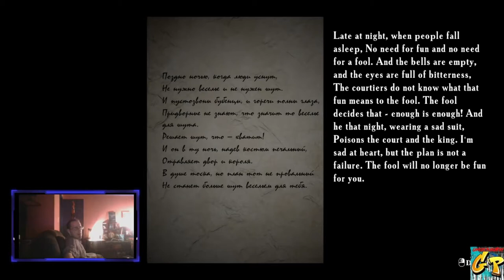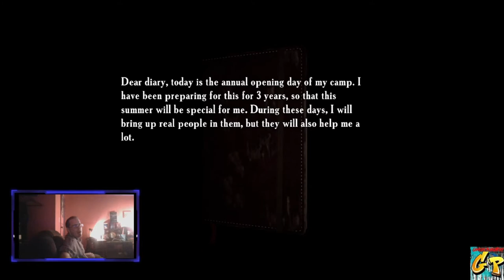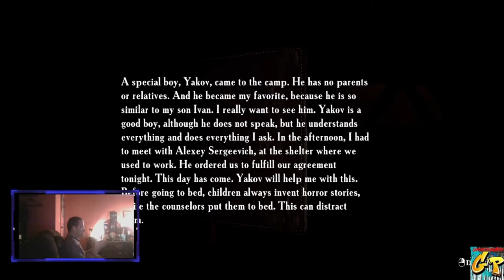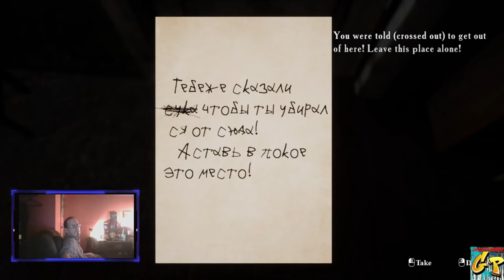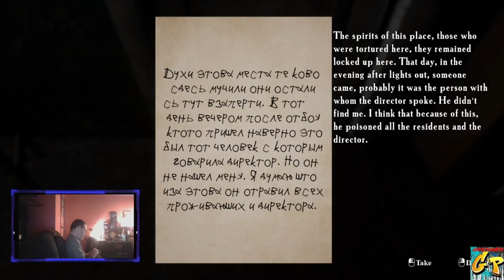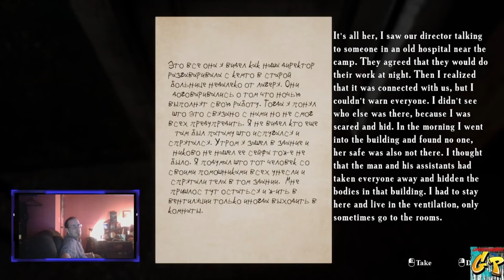Summer of 58 Night 2 with Rc Stylez and The GP Crew